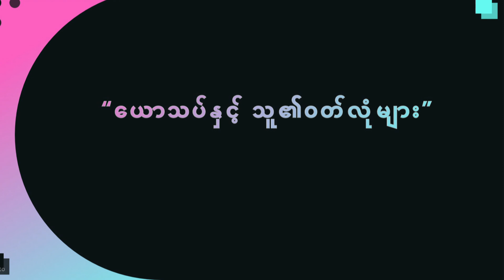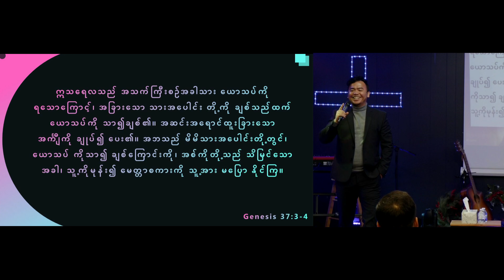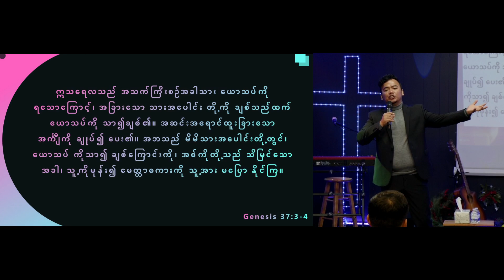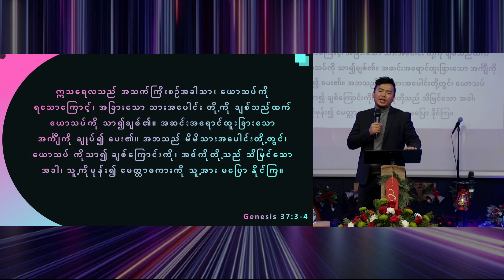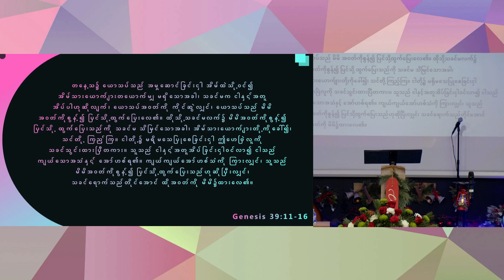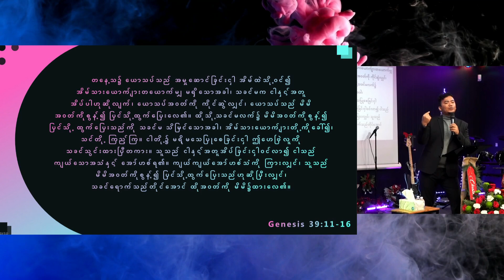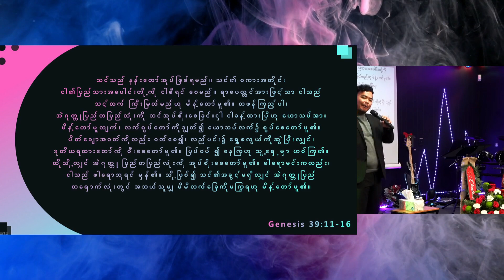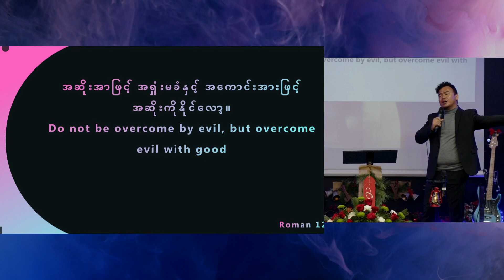REV. MOSES AUNGPI | “ယောသပ်နှင့် သူ၏ဝတ်လုံများ” | 12/03/23 | BURMESE